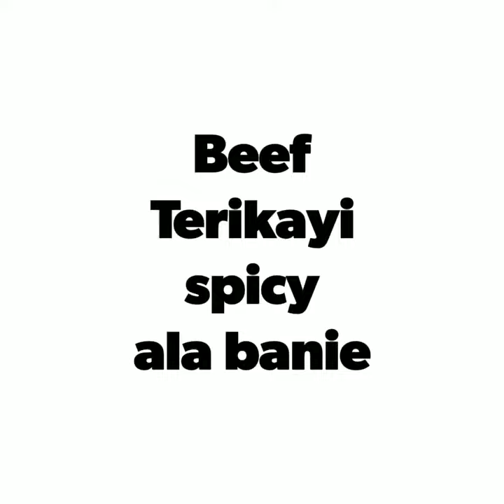RESEP BEEF TERIYAKI RASA HOKBEN